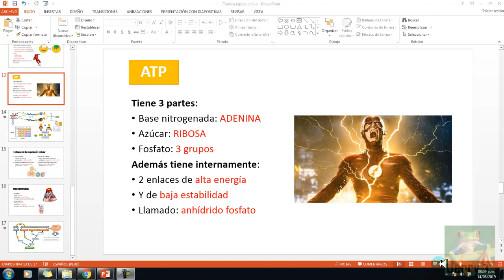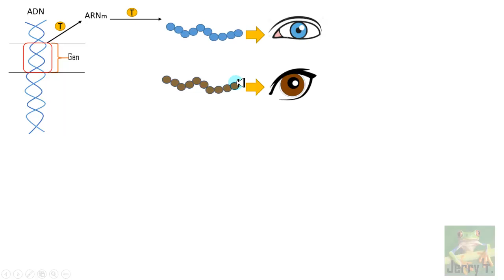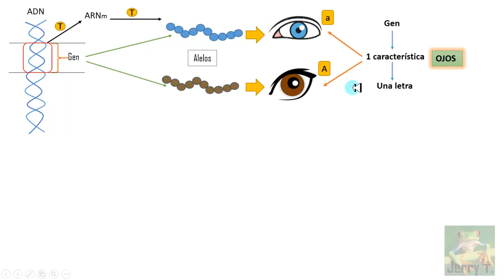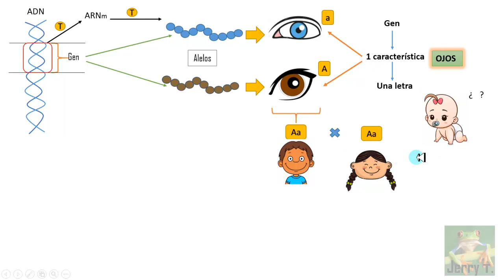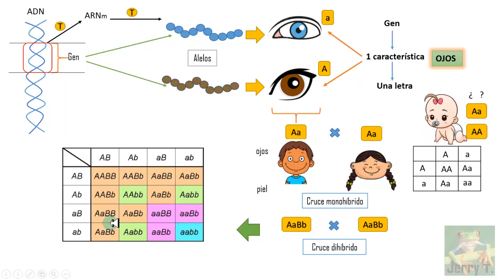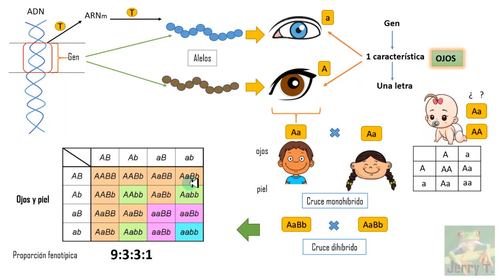Biología (admisión UNALM 2019-II) Agraria la Molina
Genética biología unalm, pregunta resuelta propuesta en el examen de admisión UNALM agraria la molina 2019-II